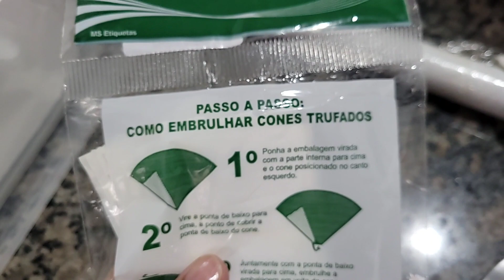PRODUÇÃO DE CONES E TRUFAS PARA AS VENDAS NO DELIVERY